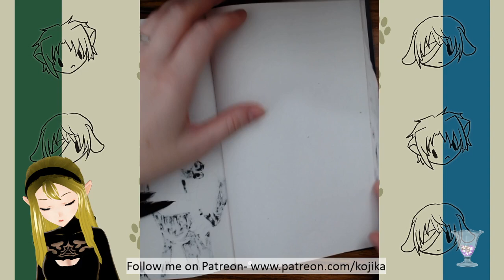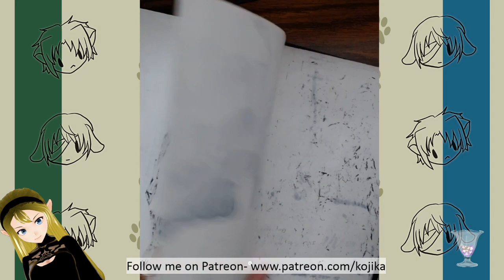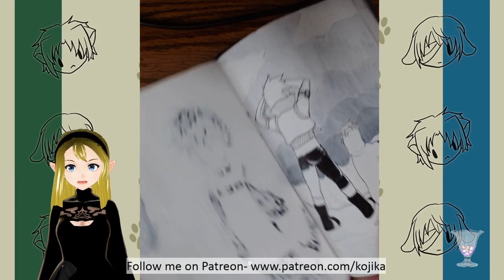Drawlloween Day 31 2020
Livestream of Drawlloween Day 31 today was Adventure. Featuring Tural and Radulf

Using a custom prompt. Theme is "Desert Tracer."